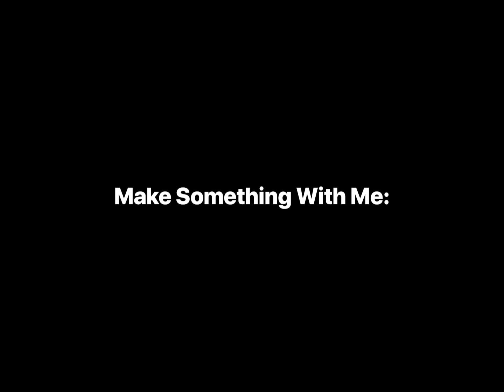GARLIC BREAD: Quick, easy, and delicious garlic bread without oven.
Quick and easy garlic bread made without oven. Learn how to make this most loved side dish in no time. Perfect recipe for beginners and made on stove top.

Ingredients:
Bread
Garlic
Butter
Olive oil
italian seasoning
salt